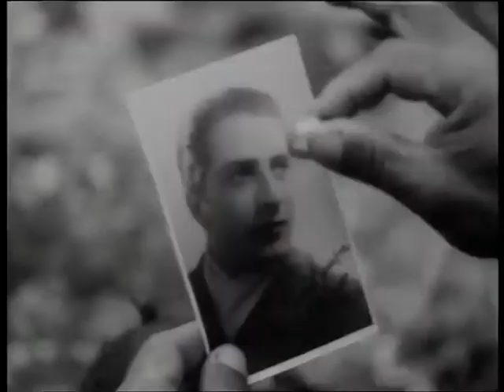(1949) Superstizione (Superstitions) - Michelangelo Antonioni (Documentary short)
Documentary about superstitious traditions in rural Southern Italy.